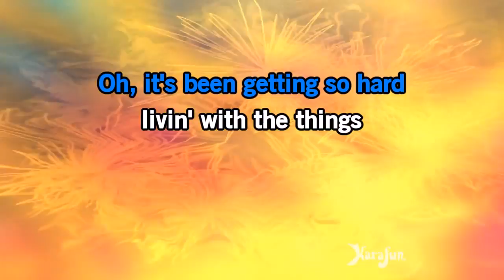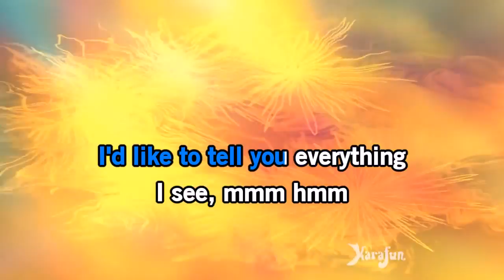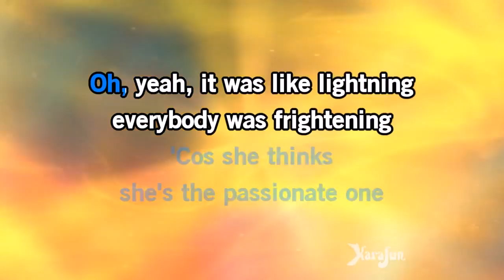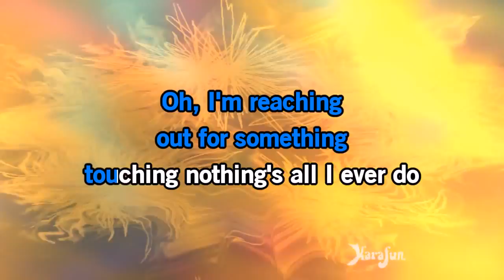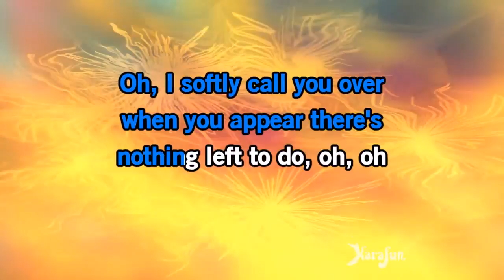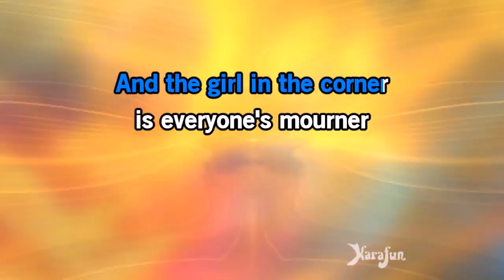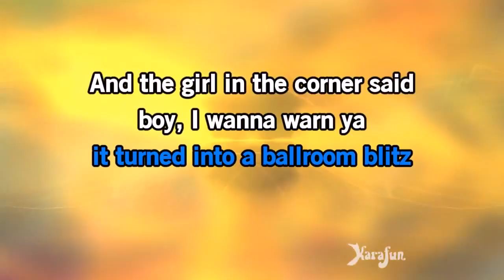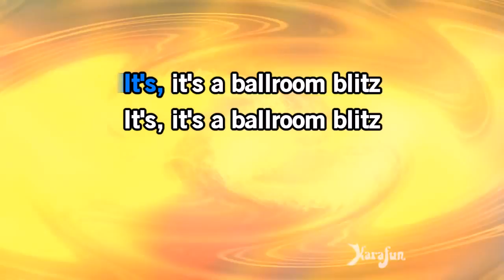BALLROOM BLITZ...THE SWEET...(KARAOKE)